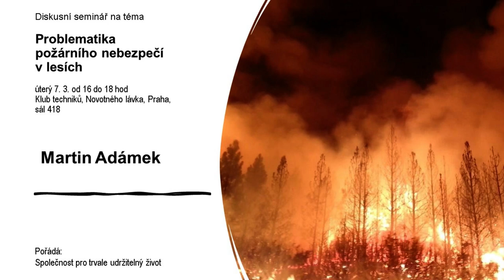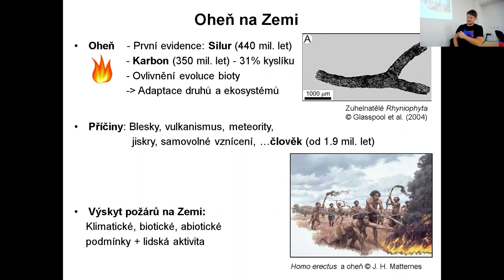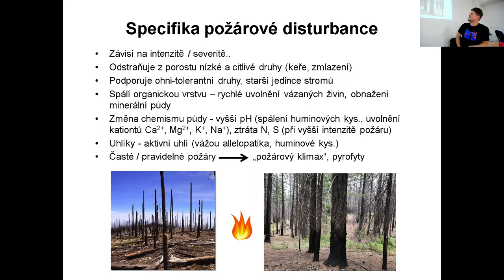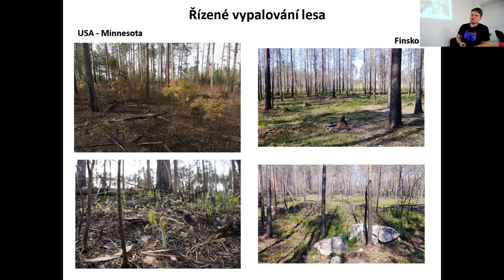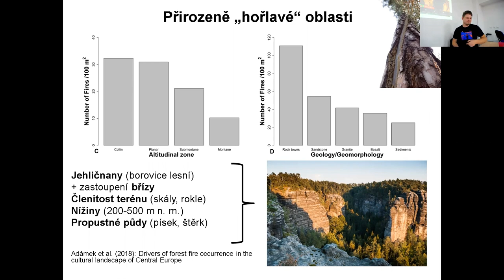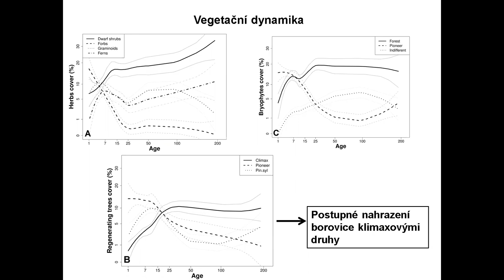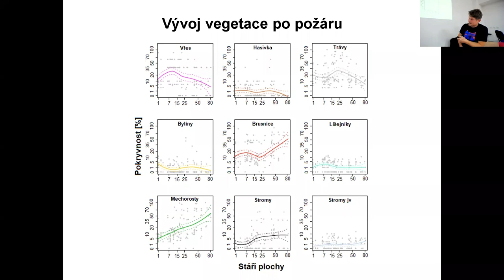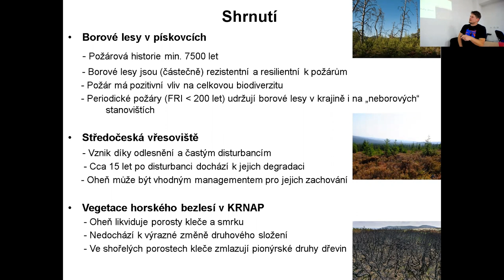Problematika požárního nebezpečí v lesích - Beseda STUŽ 7. 3. 2023 – Adámek